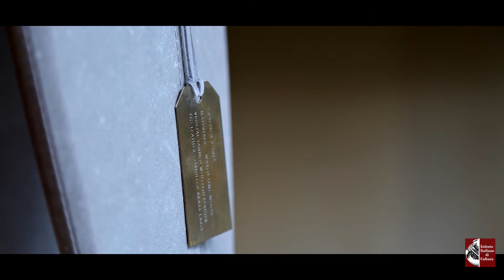Formafantasma - exposition à l'Institut culturel italien de Paris (sept 15)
"Temporanea" - une exposition du Studio Formafantasma à l'Institut culturel italien de Paris (du 1er septembre au 2 octobre 2015).
Un duo de designers talentueux a créé l’une des agences de design
les plus prometteuses du moment, Formafantasma. Respectivement originaires du sud (Sicile) et du nord de l’Italie (Vérone), Andrea Trimarchi (né en 1983) et Simone Farresin (né en 1980) ont fait leurs études à l’ISIA de Florence et à la Design Academy d’Eindhoven (Pays Bas), où ils ont installé leur agence. Leurs travaux se caractérisent par une attention rigoureuse
accordée aux matériaux et par une expérimentation audacieuse. Leur but est de détecter les procédés, d’éclairer les motivations, de découvrir les causes qui conduisent à la création des objets usuels. Leur intention est de jeter un pont entre l’art et l’industrie, l’artisanat local et la production en série. Sélectionnés pour la résidence d’artiste du mois de septembre par la responsable du département Design du MAXXI, Domitilla Dardi, ils présentent en avant-première à Paris une collection d’objets qui synthétise cinq années d’études et de réalisations, et qui témoigne de leur méthode de travail ainsi que de sa forme mentale
qui la relie sans cesse aux techniques et aux figures du passé.